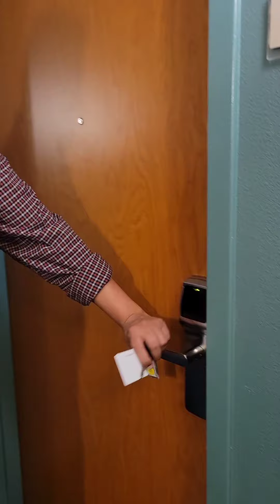What a crazy experience...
Come with us to Universal Studios!